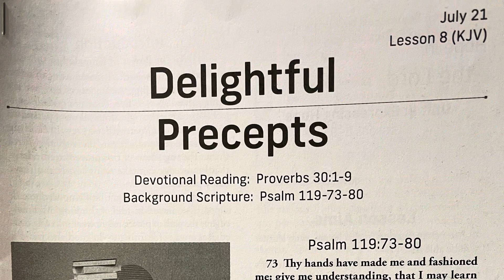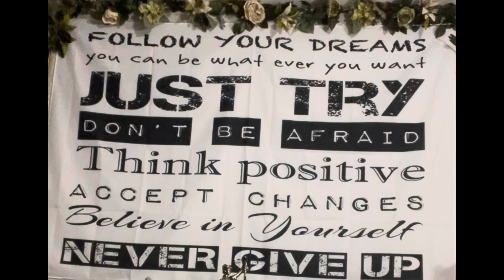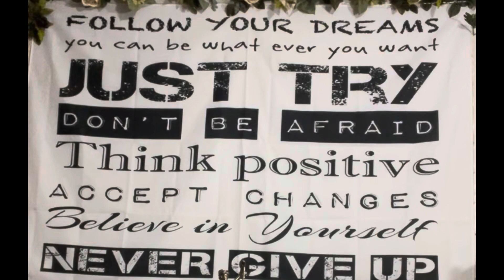😍 ‘Delightful Precept’s’ 🌎 Int’l Sunday School Lesson “ 📖 Psalm 119:73-80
Welcome to Christian’s 📈 Endeavor ‘Sunday School Story-time’🗣️🎙️

Lesson Date: Sunday, July 21, 2024

👨‍👩‍👧‍👦 ’Today’s SS Lesson has a universal Word for All’.

📍 Lesson Title: ‘Continual Proclamation’ 🙌🏽🔁
📖 Story Passage:
Psalm 119: 73-80 NLT
(New: ‘Story-Time’ 🗣️ 5 Min Word)
Lesson Key Thought 🤔:
“Lord, Teach Me Your Ways!”❣️

🗣 Almighty God, I confess that by nature I am a sinner, thus, my life is destined for darkness, disobedience, distress, death, and Hell🔥.
At this very moment, I repent and ask for forgiveness of sin; I receive Jesus as my personal savior and Lord. Lord, increase my faith in you, give me a clean heart and a renewed mind to renounce sin, and to serve you as I should. It is in Jesus the Christ name that I pray, Amen.
🩸 If you just prayed this prayer with all sincerity, you are now saved by faith in Jesus Christ and by the power of His holy blood.
Thank God 🙌🏽. Now, seek to join a local, accessible, bible teaching, bible believing church ⛪️ with Kingdom minded members; where you can perfect your faith and salvation in all things of God. - God Bless You❣️

📍Remember Me In Prayer 🙏🏽🛐
1. AmericaAndItsLeaders 🌎
2.
3.
4.

🚨 Humanitarian Crisis Helps: GodCanHelpU 🤲🏽 ☎️👇🏻

⛔️ Child or Adult Abuse or Neglect - Call 911.
⛔️ Salvation Army (Humanitarian Assistance) 💻 Email -

New: 🧠 Mental Health Awareness Information & Resources

🤔 Friends, have You Ever Wondered the Difference Between Mental Wellness, Mental Health, and Mental Illness??

🚨 For a mental health crisis Call/Text 988.

🙏  Ty in advance for helping to fund and fuel our ministry endeavor’s

🙏🏽 Much thanks to all content contributors of this video (video/music artist, YT sponsors, imagery, & authors). Pardon any editing errors.

👋🏽 Until Next Time, Peace, Love, & Blessings❣️